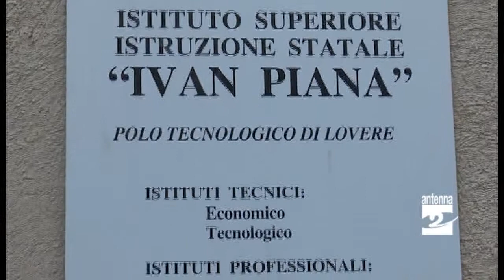Lovere Istituto Piana studenti in azienda poi l'assunzione Antenna 2 TV 30012015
Tre anni di formazione in azienda e poi buone probabilità di assunzione per 20 studenti dell'Istituto tecnico “Ivan Piana” di Lovere che partecipano al progetto di alternanza scuola-lavoro.